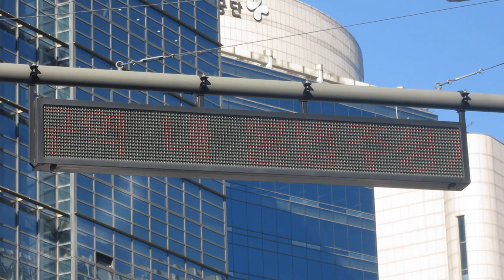방범CCTV(防犯カメラ)付属のLED電光掲示板 韓国 남대문로5가 17-7번지 1층 이화장여관 중구 서울특별시 KR (37.5578367, 126.9734503)